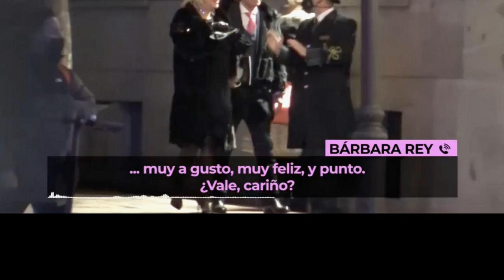Primeras palabras de Bárbara Rey sobre su relación con Bigote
El 2021 está a punto de acabar y lo va a hacer con una gran bomba. Hay una nueva pareja que van a captar todas las miradas y van a crear muchísima curiosidad y expectación en el mundo del corazón. Una pareja que nadie se imaginaba, y es que Bárbara Rey y Edmundo Arrocet, más conocido por su apodo 'B